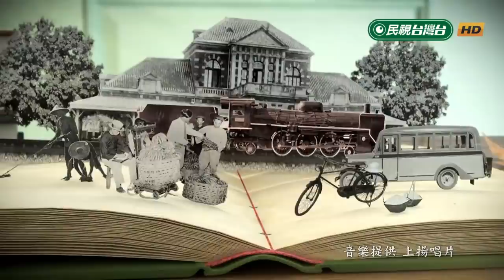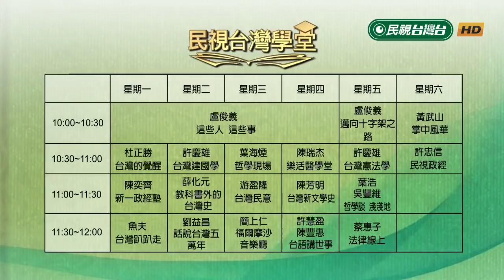台灣民謠搖籃地：恆春 豐富人文孕育動人樂音 【民視台灣學堂】福爾摩沙音樂廳 2019.04.17—簡上仁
恆春自然景觀迷人，更有充滿動人歌聲的人文色彩。知名作家宋澤萊先生，曾寫下一首美麗詩篇「若是到恆春」。1984年，簡上仁老師即為之譜曲。但時至今日，才有機會首度公開在電視上，跟各位觀眾朋友見面。

陳達是台灣民族音樂史上，相當傑出的民謠國寶。二十九歲時，他身染重病，導致行動不便。他憑藉著堅強的毅力和熱情，吟遊恆春各地。其唱腔淒涼中帶有堅毅，深深打動每位聆聽者。簡老師1978年拜訪陳達老先生時，曾向他學到一首用「思想枝」曲調所唱的「友孝父母思想枝」。

恆春民謠「思想枝」，現今歌名多寫成「思想起」，其實這是以訛傳訛。恆春在地人都唱「思想枝」（su-siang-ki），而非「思想起」（su- siang -khí）。亦有人說是「思雙居」，暗指欲享齊人之福，娶二位太太。

楓港是往來高雄、屏東、台東的必經之地。日治時期，日本在台積極推行「燒火炭」事業，當時不少楓港人為了生計，前來恆春工作。每當空閒或休息時，大家就會哼唱起一首帶有幾分哀愁的曲調，恆春地區的人將之稱為「楓港小調」。後來，恆春一對恩愛的夫妻曾正輝、許鳳妹，平常對唱作樂，藉著二景二情，將「楓港小調」轉化成浪漫的對唱情歌。

滿州鄉曾流傳一首「守牛調」，音樂家鍾明昆老師有感「守牛調」逐漸失傳，遂將之重新編曲。簡老師套用鍾老師「新守牛調」的旋律，並填入介紹屏東、恆春之美的歌詞，希望將此地的風光，介紹給更多的外地朋友。